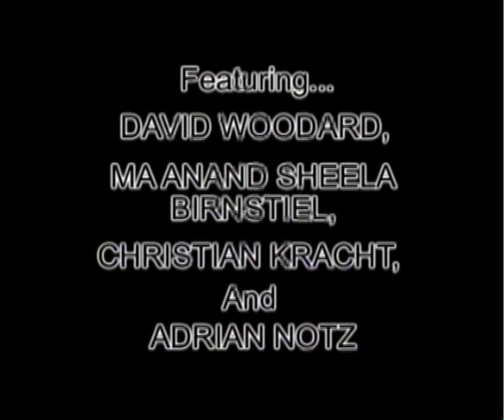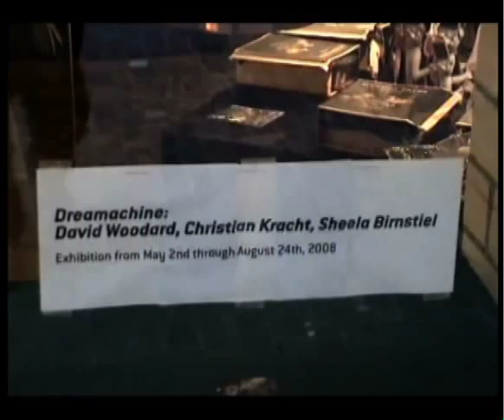THE DREAMACHINE EXHIBITION at CABARET VOLTAIRE Documentary Trailer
Cabaret Voltaire, the home of Da Da since 1916 has set up a Beauty Center in celebration of the Dreamachine. We are welcomed by proprietor Adrian Notz and move on to the auditorium wherein readings by Dr. David Woodard, renowned Swiss author Christian Kracht and Ma Anand Sheela Birnsteil are done. The tour of the exhibition commenses.

In the ante chamber Dr. Woodard instructs in the use of the machine from a monitor looking remarkably like Criswell introning his Predictions in 1950s America. Next we follow the pink arrows to the Chamber of The Dreamchine itself. There one can sit with eyes closed and experience The Dreamachine itself in all its firey glow and incandescent darkness.

The pink arrows lead us to the Aes-Nihil Chamber dedicated to the upcoming documentary William S. Burroughs in the Dreamachine by American filmmaker / doumentarian / photographer / archivist John Aes-Nihil of The Archives of Aesthetic-Nihilism. A preview of the documentary is playing on the monitor whilst stills of Burroughs, Ginsberg and Dr. Woodard are showcased.

Next we enter the Chamber of Ma Anand Sheela Birnsteil formerly of Bhagwan Rajnesh today teaching aesthetics thru the Arts to her unique people in a neighboring town in Switzerland. The students are seen on the monitor creating works of art which can be viewed on the walls. These works were inspired by the students use of The Dreamachine brought to Ma Sheela's attention by Dr. Woodard.